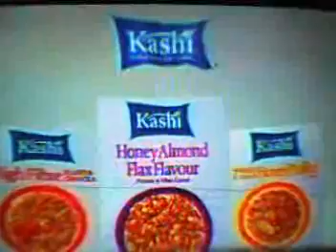RDL xmas 2010 track 17 Jingle Bells